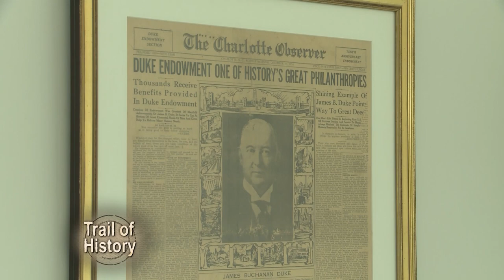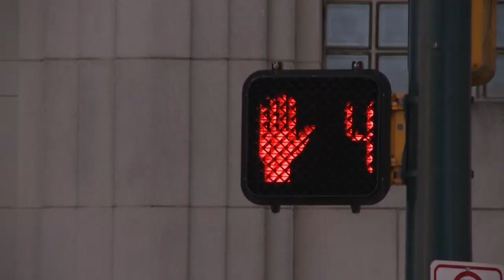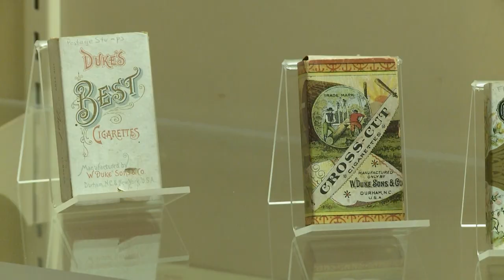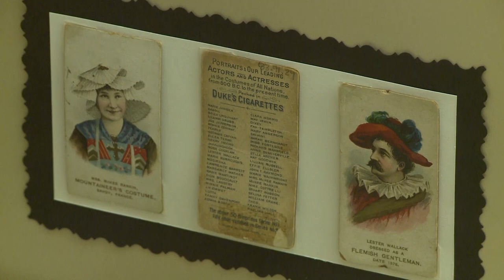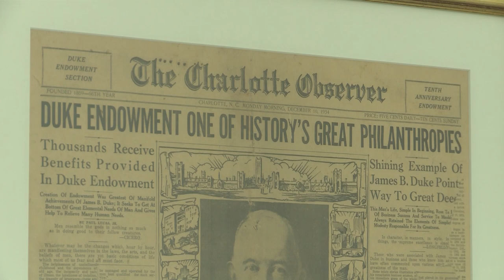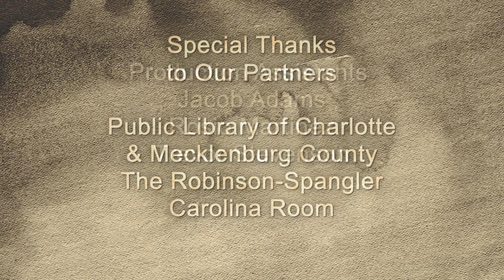James B. Duke | Trail of History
On this Trail of History we explore the life of North Carolina native James Buchanan Duke. We travel to his birthplace  in Durham NC. Explore how he and the Duke Family rose out of poverty to become business giants and whose legacy in philanthropy still impacts so many of us today.  And meet the artist tasked with creating a new statue to represent James Duke on Charlotte's Little Sugar Creek Greenway. James B. Duke, only on Trail of History.